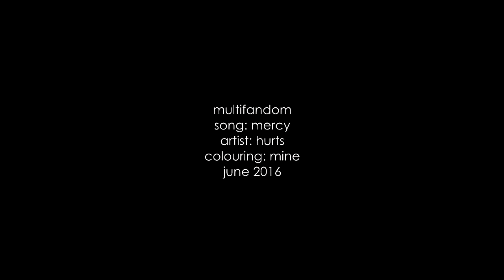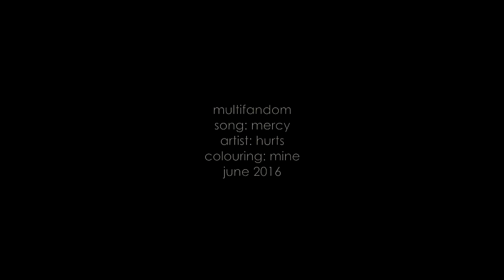multifandom | mercy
please watch in hd with headphones.

fandom: so many
song: mercy
artist: hurts
colouring: mine
program: movie studio platinum 12
june 2016